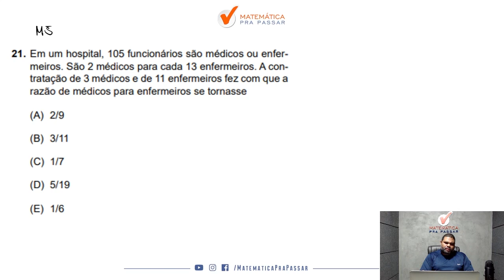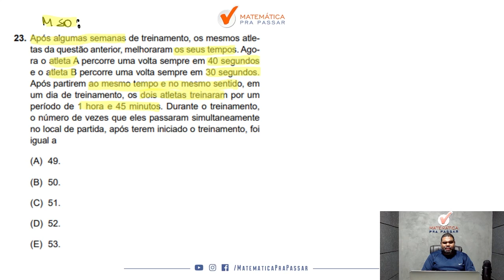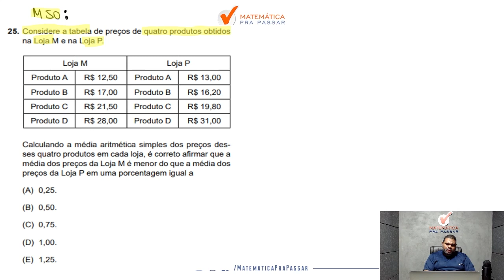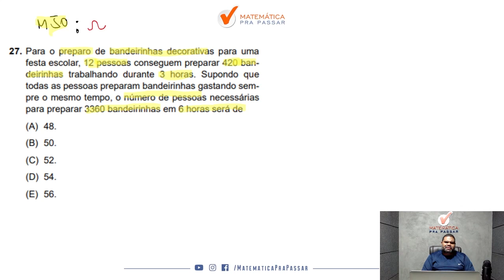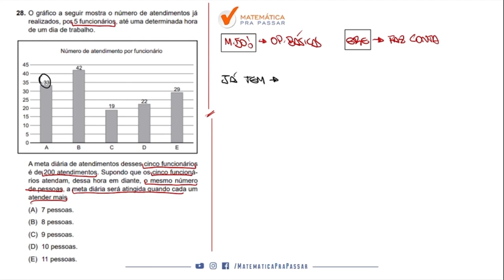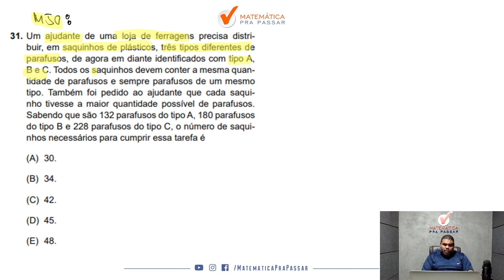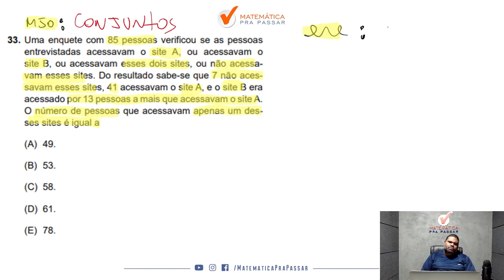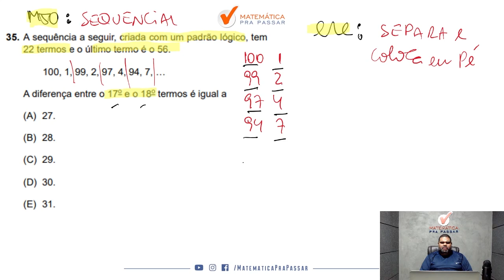Correção Prova DPE-SP 2023 | Matemática e Raciocínio Lógico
Você quer assistir a Correção da Prova de Matemática e Raciocínio Lógico do DPE SP?

Então você precisa aprender com esse vídeo onde nosso professores, Renato e Marcão, mostra a Correção da Prova de Matemática e Raciocínio Lógico para DPE SP.

Você terá um passo a passo para aprender Matemática e Raciocínio Lógico para DPE SP e sair na frente de muitos concorrentes e mandar bem no concurso do DPE SP.

Agora basta dar o play no vídeo e aprender com o Método MPP Correção Prova DPE-SP 2023  | Matemática e Raciocínio Lógico.

0:00 Seja Bem-vindo e deixe o seu LIKE
0:42 Em um hospital, 105 funcionários são médicos ou enfermeiros.
5:51 O treinamento de dois atletas consiste em dar voltas completas em uma pista.
9:51 Após algumas semanas de treinamento, os mesmos atletas da questão anterior, melhoraram os seus tempos.
15:30 O terreno A, cuja forma é uma composição de retângulos, e o terreno B,
21:41 Considere a tabela de preços de quatro produtos obtidos na loja M
26:20 Em um escritório de advocacia, o estagiário precisava guardar, após o expediente
32:36 Para o preparo de bandeirinhas decorativas para uma festa escolar, 12 pessoas conseguem
39:50 O gráfico a seguir mostra o número de atendimentos já realizados, por 5 funcionários,
42:54 A figura a seguir, desenhada fora de escala é a representação de uma trilha de caminhada
48:20 A seguir estão alguns ingredientes de uma receita de bolo.
51:51 Um ajudante de uma loja de ferramentas precisa distribuir, em saquinhos de plásticos,
56:37 Uma afirmação que corresponde a uma negação da lógica da afirmação:
58:19 Uma enquete com 85 pessoas verificou se as pessoas entrevistadas acessavam o site A,
1:03:08 Considere verdadeiras as proposições:
1:10:16 A sequência a seguir, criada com um padrão lógico, tem 22 termos e o último termo é 56
1:14:05 Curso do DPE SP na descrição